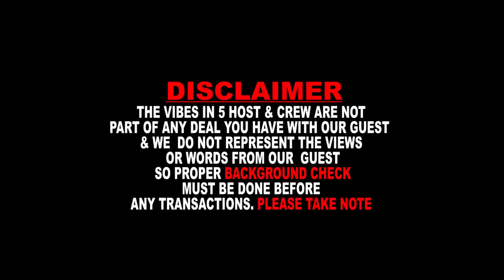I have an army of 173 dwarfs on standby in a bush. I can call them to this studio for you to see